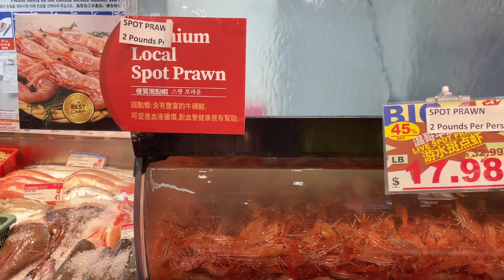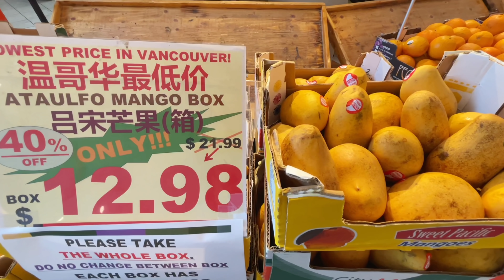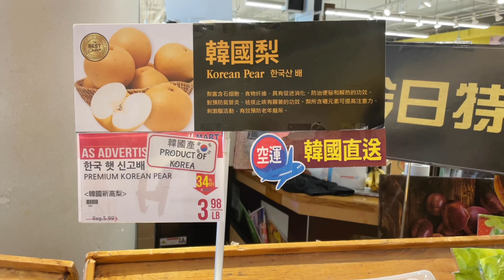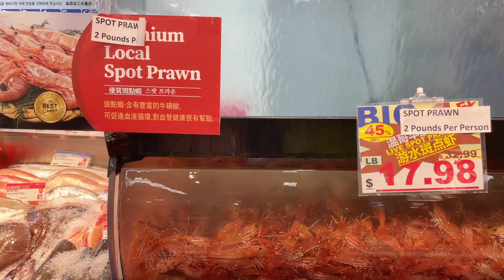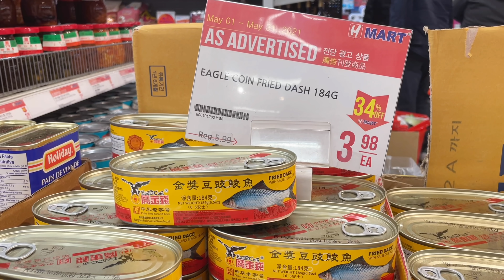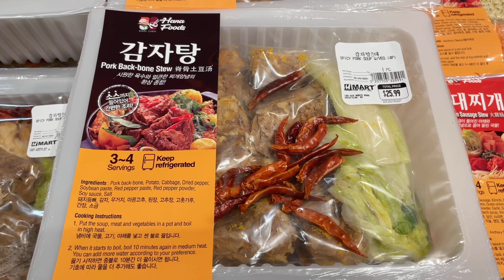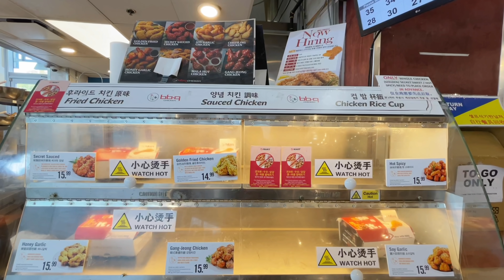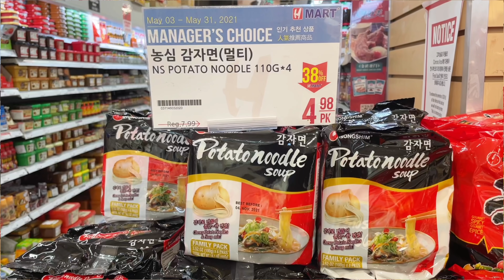移加李婉華 - H Mart 韓國超市，婉華喜歡買什麼？Anita's choice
婉華帶你到加拿大溫哥華最大型的韓國超市，貨品包羅萬有，喜歡韓國美食的朋友，一定能夠滿足到你! 一於婉華帶你去shopping ！